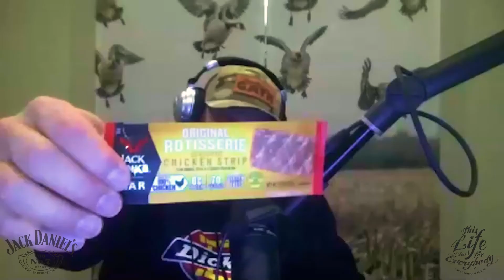E215 - Bryan McGehee - Durable Gatr Coolers Podcast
Gatr Coolers is a family owned and operated business based in Louisiana. They specialize in durable coolers, ice chests and drinkware. Bryan is an outdoorsman and knows the importance of having products that can withstand the elements and rugged used.